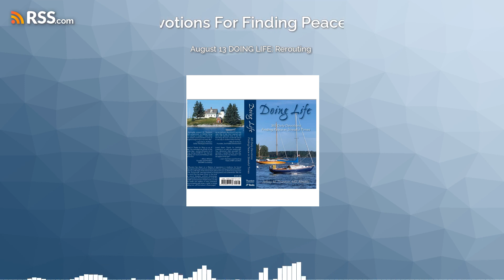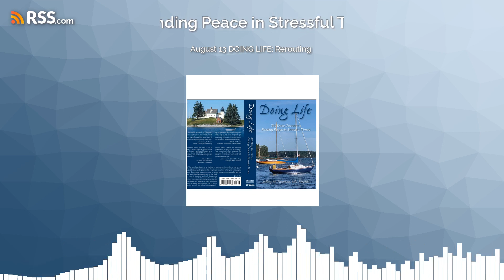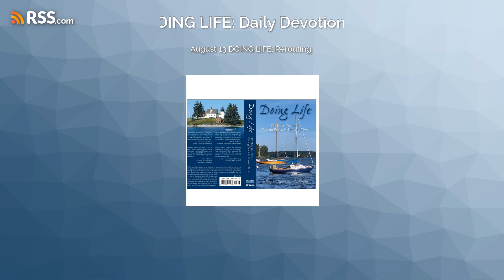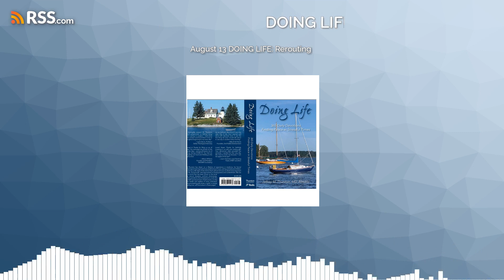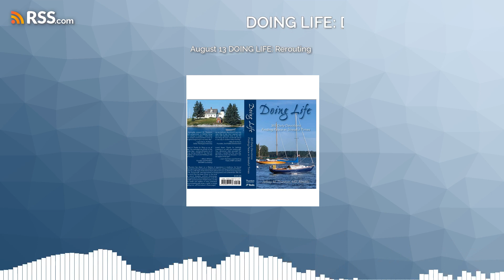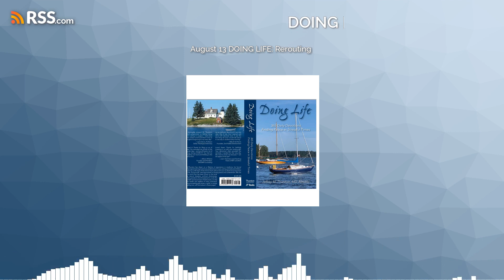August 13 DOING LIFE: Rerouting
You Need Someone to Keep You Heading in the Right Direction